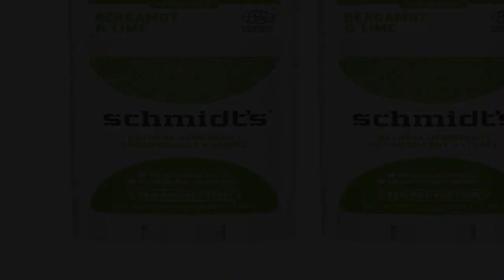Great product - Schmidt's Aluminum Free Natural Deodorant For Women And Men, Bergamot & Lime With 2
Great product -  Schmidt's Aluminum Free Natural Deodorant For Women And Men, Bergamot & Lime With 24 Hour Odor

Schmidt's Aluminum Free Natural Deodorant For Women And Men, Bergamot & Lime With 24 Hour Odor Protection, Certified Cruelty Free, Vegan Deodorant,...
Really Natural. Really Works. – The First Ecocert Certified Natural Deodorant in the US, Schmidt's Bergamot and Lime helps neutralize odor and keeps you fresh with 24 hour odor protection
Certified 100 percent Natural Origin Fragrance – Bergamot and Lime Deo features a fresh, invigorating citrus scent made with essential oils
Proven Protection – Whether you're looking for natural deodorant for women or mens deodorant, our award-winning natural deodorants have over 13,000 5-Star reviews! We have a scent for everyone
Fights Body Odor – 1-2 swipes is all you need for all-day protection with just a small amount. Hold deodorant stick momentarily to skin to soften on contact with body heat
Plant-Based Ingredients – Schmidt's deodorant without aluminum is formulated to be gentle on skin, using certified 100 percent natural origin ingredients such as odor fighting magnesium and essential oils
Great cruelty-free product that works
Works well for me. Favorite scent. Deodorant comes in two sizes. The 4-pack of the smaller was a better deal than the 3-pk of the larger size. You'll want to pay attention to what size is being ordered.